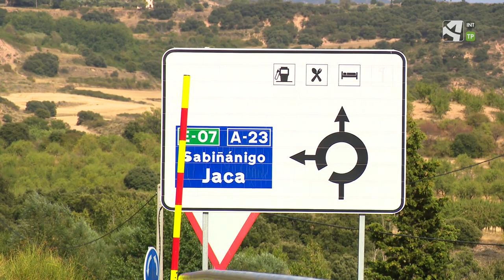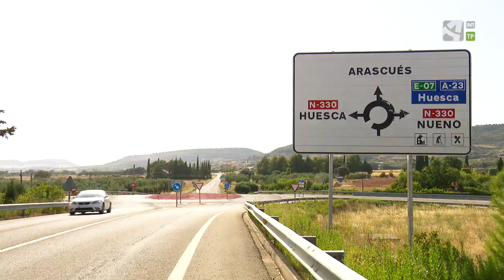¿Cómo saber si una gasolinera está en un desvío o en la autovía?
Cuando vamos de viaje y tenemos que repostar, muchas veces no sabemos si la gasolinera  está en un desvío o en la autovía.

¿Cómo saberlo?